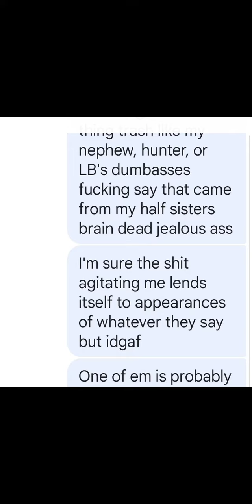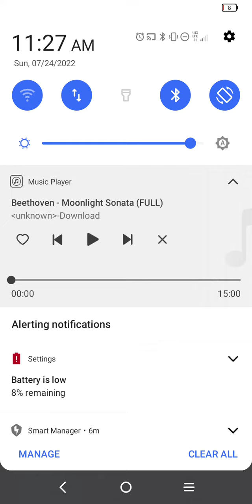I'm so far beyond over this bass ackwards BS. period. f@©k this state and every motherfkr in it